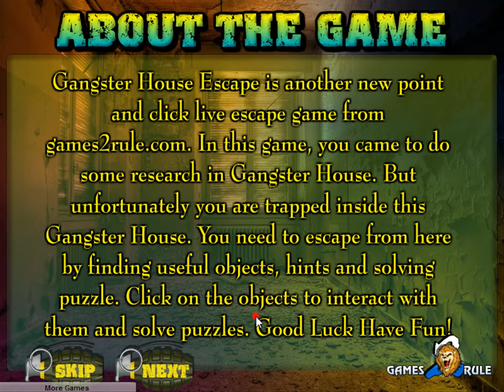Gangster House Escape video walkthrough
Gangster House Escape is another new point and click live escape game from games2rule.com. In this game, you came to do some research in Gangster House. But  unfortunately you are trapped inside this Gangster House. You need to escape from here by finding useful objects, hints and solving puzzle. Click on the objects to interact with them and solve puzzles. Good Luck Have Fun!